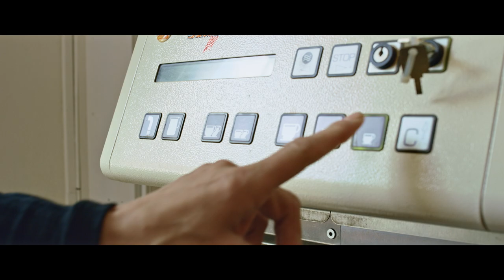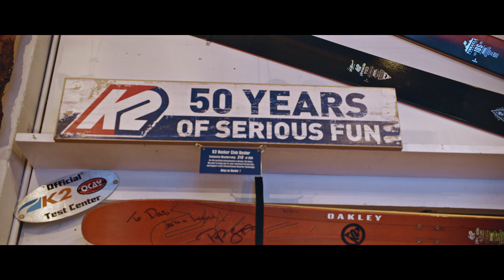Engelberg Profiles S5E2 Dani Friedli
Dani Friedli is the owner of the okay shop for over 20 years now. As freeride headquarters, he made a significant contribution to the successful positioning of the freeride destination Engelberg.